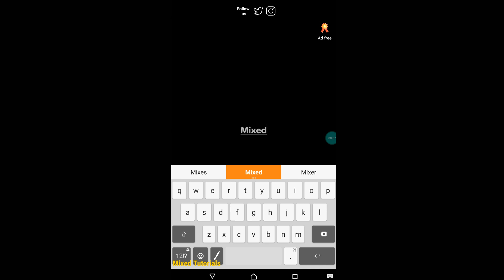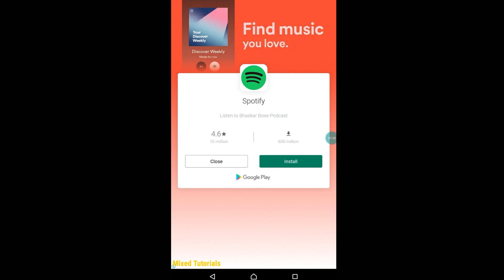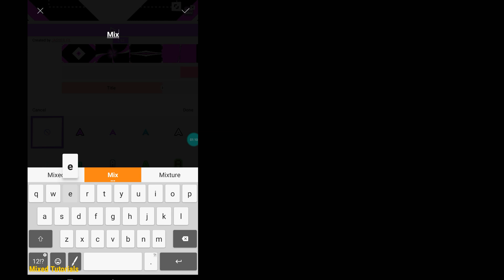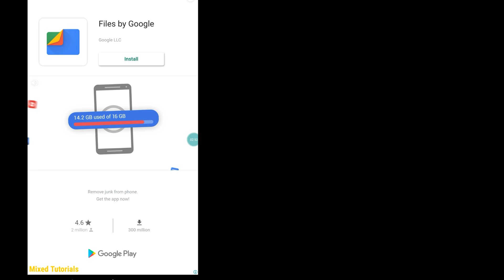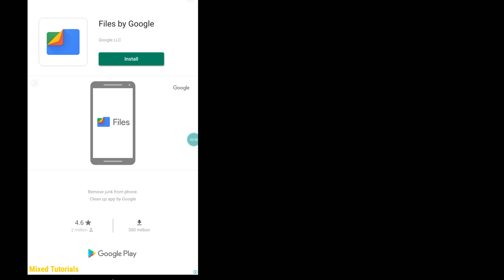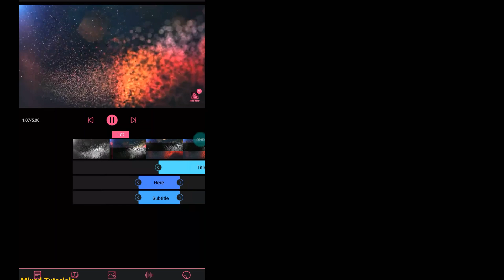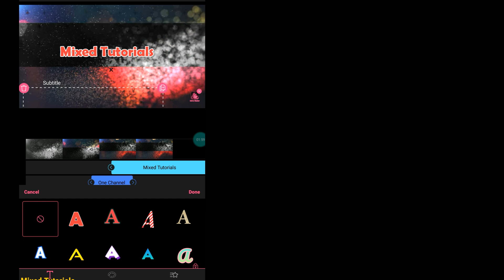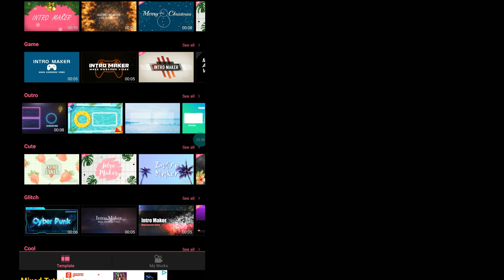TOP 3 FREE YOUTUBE INTRO MAKER APPS FOR ANDROID!!! Free download || By Mixed Tutorials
All Application links

3. Intro maker for YouTube

Byeeeeee...